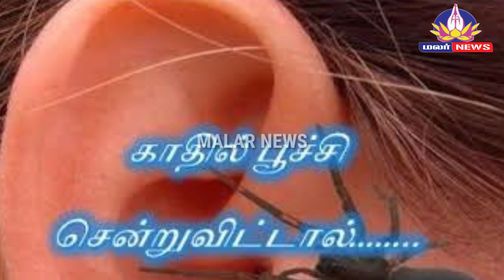காதில் நுழைந்த பூச்சி | வெளியே எடுப்பது எப்படி | தண்ணீர் ஊற்றினாள் பூச்சி சாகுமா | பயனுள்ள தகவல்